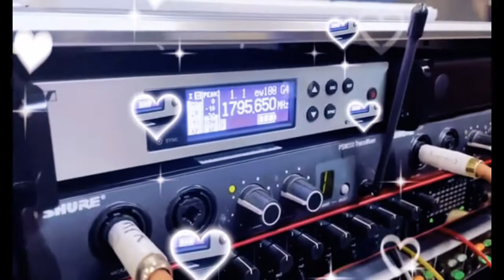Erin Foster -Friends